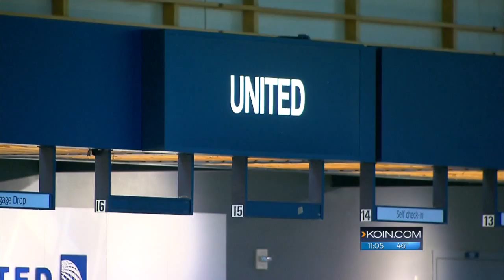United receives backlash after passenger dragged off flight